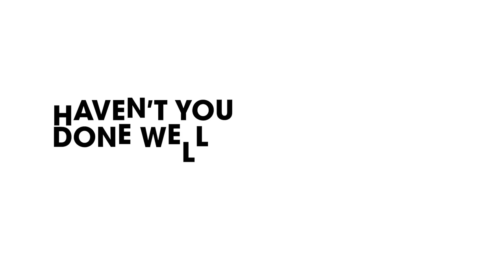Storytime with Old Italian Man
This is it, folks! The last episode of our high school web series. Now, get yourselves comfy while the funny and nice old Italian man tells you an authentic classic Italiano story. Fantastic animation work once again done by the great people at Dirty Puppet. Now if you'll excuse me, I'm going to order a pizza and re-watch this whole series. Ciao for now x

Principle Production Funding Provided by Screen Australia
LEGALS
Shaun Miller Lawyers

CREATED BY
Tom Armstrong
Mark Bonanno
Sam Lingham
Max Miller
Broden Kelly
Zach Ruane

And... Dirty Puppet!

ANIMATION STUDIO - Dirty Puppet
Animation Director - Cameron Gough
Storyboards - Sacha Bryning
Illustration - Kim Drane
Character Rigging & Development - Cameron Gough
Animation & Compositing - Cameron Gough
Sound Studio - White Owl Sound
SFX & Mix - Nick van Cuylenburg

SCRIPT CONSULTANT
Tony Martin

DIRECTOR
Max Miller
PRODUCER
Rachel Millar

Lena Moon
1 st ASSISTANT CAMERA / 2 nd UNIT DOP
Alastair Duffield
SOUND RECORDIST
Nick Whelan
GAFFER
Albert Garcia

COSTUME DESIGNER
Ingrid Beilharz
PRODUCTION DESIGNER
Maddison Haywood
MAKEUP DESIGNER
Amanda Lissant-Clayton

PRODUCTION COORDINATOR
Mandy Norbury
2 nd ASSISTANT DIRECTOR
Sumah Hurley
1 st ASSISTANT CAMERA / 2 nd ASSISTANT CAMERA
James Moriarty
BEST BOY
Hannah Palmer
BOOM SWINGER
James Browning
Alex Christensen
DIRECTOR’S ATTACHMENT
Jemma Cotter
ART DIRECTOR
Elena Lyons Dawson
COSTUME ASSISTANT
Jodi Hope
Darci Campbell
ADDITIONAL MAKEUP
Marlene Olsson
Natalie Corteling
Ross DeWinter
RUNNER
Joseph Potter

BEHIND THE SCENES SHOOTER
Carla Bellomarino
AUNTY DONNA COMMUNITY MANAGER
Dominique McCusker
PUBLICITY
Hannah Watkins

PRODUCTION ACCOUNTING
Nagle Accounting
TITLE DESIGN AND ANIMATION
Dirty Puppet
EDITOR
Max Miller
ORIGINAL MUSIC AND SOUND DESIGN
Tom Armstrong
BTS EDITOR
Isaac Brasch

THANKS TO:
SCREEN AUSTRALIA
Lee Naimo
Judith Craze
Dennis Ball
Kat Dale
Century Artists
Vocally Owned
Jacques Van Niekerk
Viewbank College
Stupid Old Studios
Savage Film Services
Hummingbird Rentals
Motorolla Solutions
Creative Represention
Token Artists
Smallfry
Galvaniize Insurance